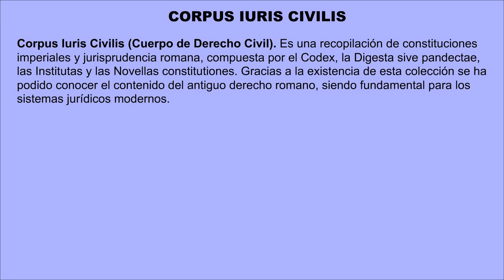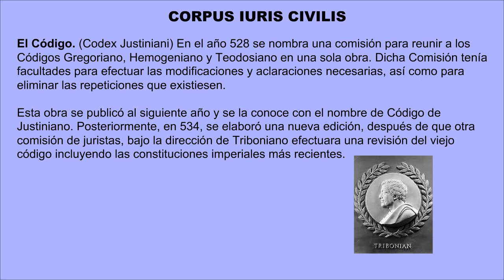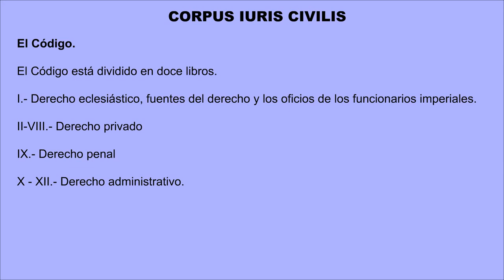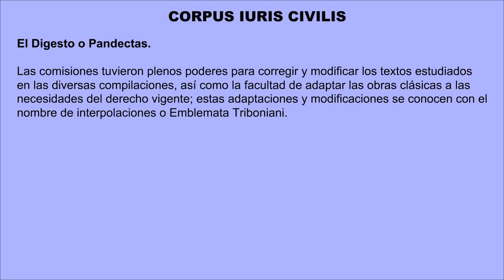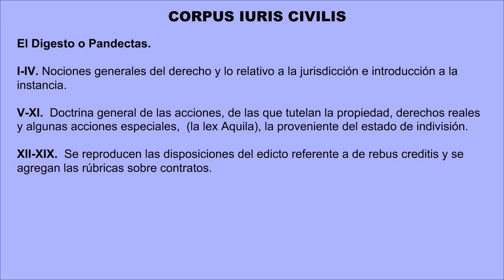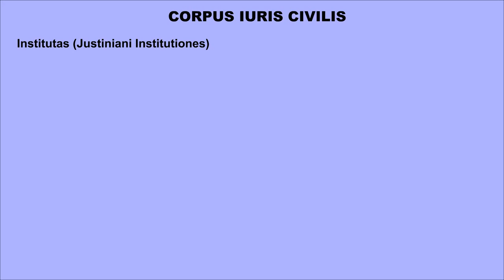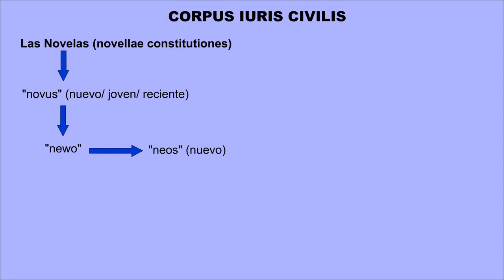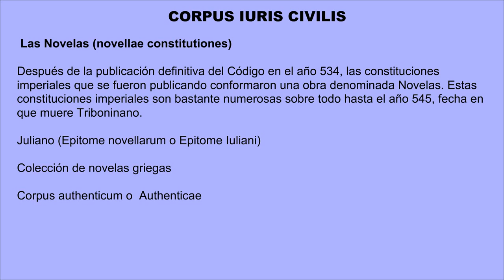II Corpus Iuris Civilis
Cupidae legum iuventuti